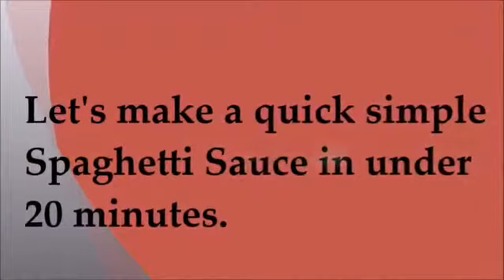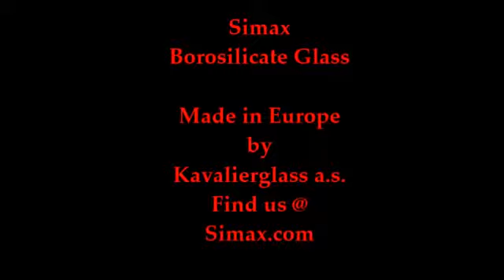Simax Universal Cooking Lid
Reducing Spaghetti Meat Sauce